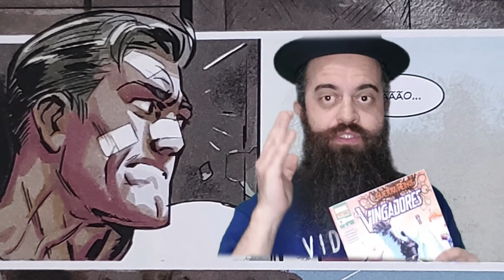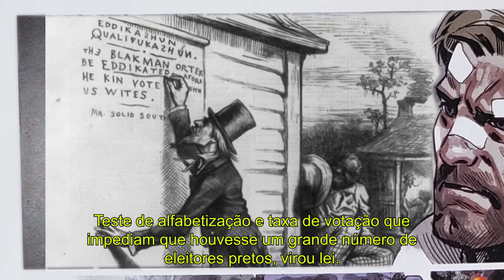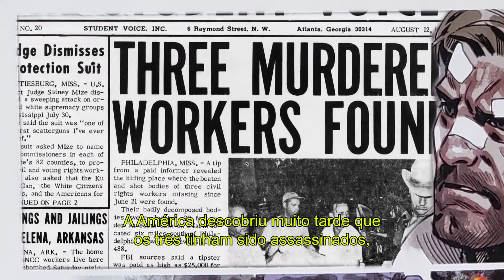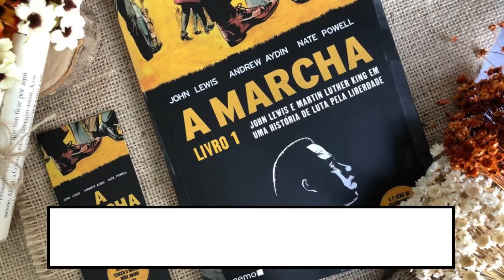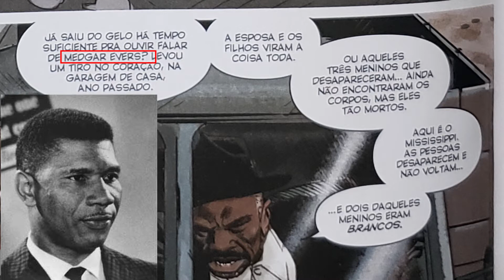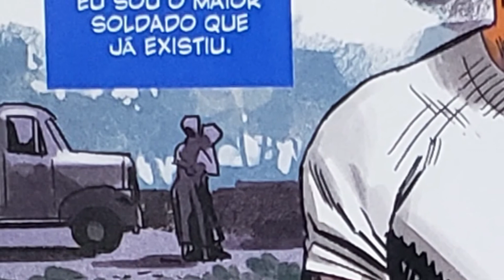HQ: Terra dos Valentes, mostra o racismo no estado de Mississipi em 1964.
A história de hoje completa a revista mensal dos Vingadores 13 de março de 2020.

A revista tem três histórias, mas as outras não possuem uma equivalência com a cultura geral como essa história possui.

O desafio diário que os pretos viviam no Mississipi está bem retratado nessas páginas.
Uma história que se passa em 1964 no estado de Mississipi, mostrando a realidade suja da época onde os afro americanos viviam sem direito ao voto.
Ao ler a revista identificamos uma necessidade de se conhecer os personagens comentados nos quadrinhos, já que fazem parte de um universo da cultura norte americana.

Então pesquisamos alguns documentários para nos informar a respeito.
E como não achamos nada a altura com legenda em português, nós criamos a legenda e editamos o vídeo, que tem 50 minutos para ficar com apenas 4 minutos. O link completo sem cortes está logo abaixo.

LINKS:
FULL DOCUMENTARY - 1964: The Fight for a Right | MPB